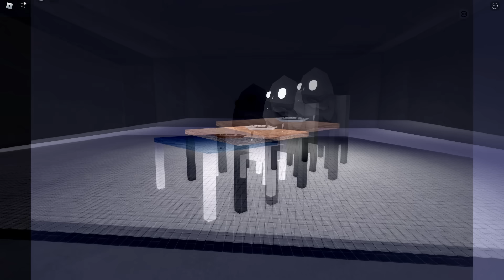我吃了可怕的壽司...結果！？【Roblox 機械方塊】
喜歡這個系列記得按個喜歡👍